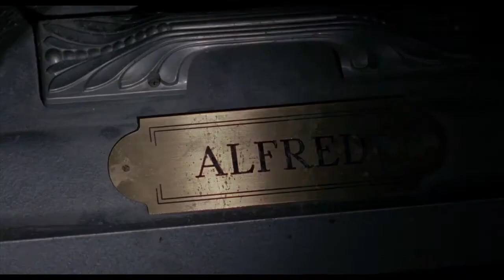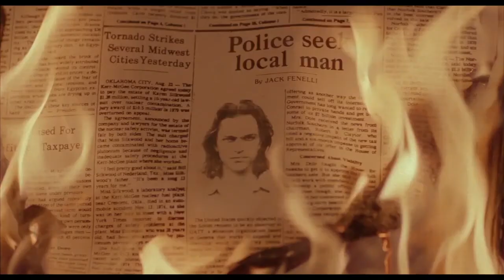Deadly Manor 1990 Trailer | Clark Tufts | Greg Rhodes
Deadly Manor 1990

A group of teenagers take refuge in an old, deserted mansion. Soon the members of the group start turning up dead, and the teenagers realize that they're not alone in the mansion.

Director: José Ramón Larraz
Writers: Larry Ganem (additional dialogue), José Ramón Larraz
Stars: Clark Tufts, Greg Rhodes, Claudia Franjul